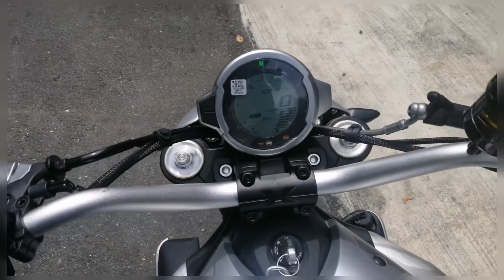cfmotor clx700 Caferacer sudah sampai Malaysia ocbc sudah tested 👍❤️